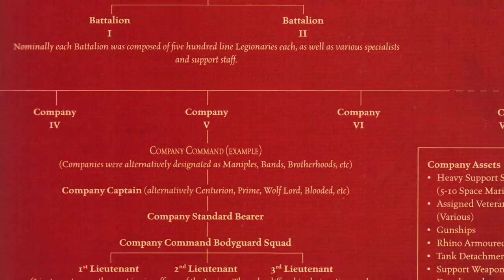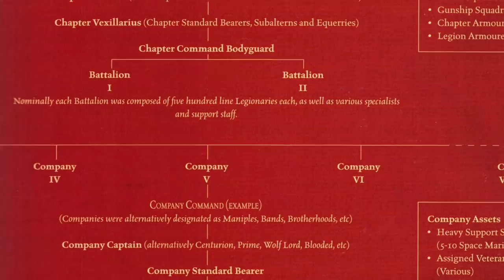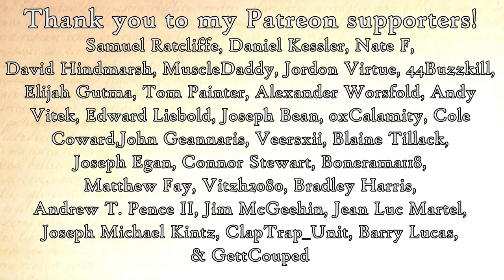III Legion 'Emperor's Children': Tactics & Structure (Warhammer & Horus Heresy Lore)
Being a record of the tactics, chain of command, and operational structure of the III Legion Emperor’s Children.

Image credits:

Pre-Heresy Emperor's Children by ilqar
Duel of Glory by dagahaz
Fulgrim The Pheonician by themaestronoob
Fulgrim by luffie
Emperor's Children by advisorium